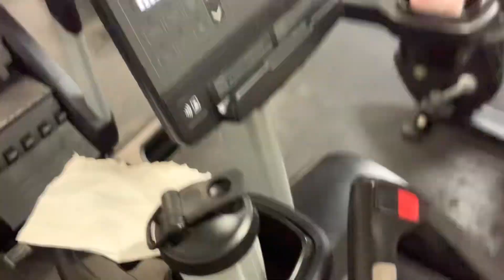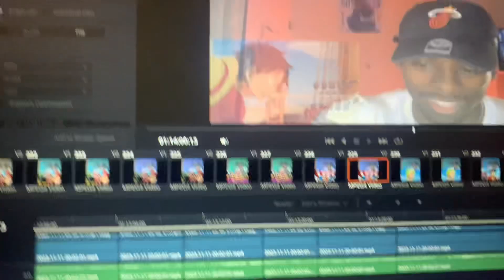WHY I CREATED MY OWN ANIME PHYSIQUE | MY FITNESS JOURNEY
Hey everyone! This video is special to me, if only you guys knew how difficult this journey was and how long it took to build this type of physique. I am extremely proud of my hard work and passion for fitness & hope one day I can inspire anyone else to build THEIR OWN anime physique whether for women, their own personal satisfaction, or even strictly making a change for better overall health! Let me know if y’all have any fitness related questions I can help with and also if you all want to see the next step of my journey which is the final steps of my prep & the actual show I have coming up as well, hope you all enjoy!!!